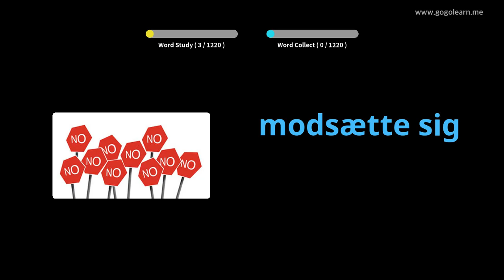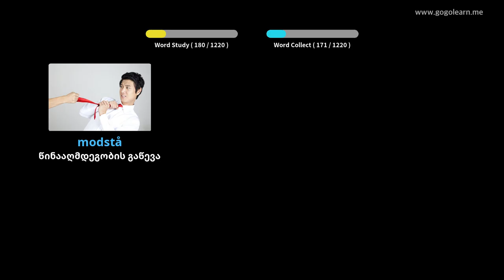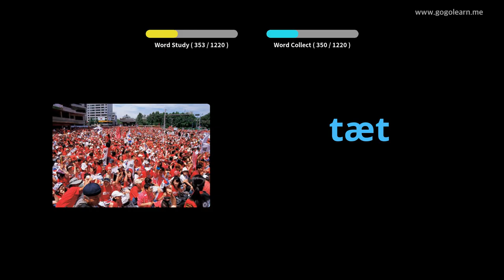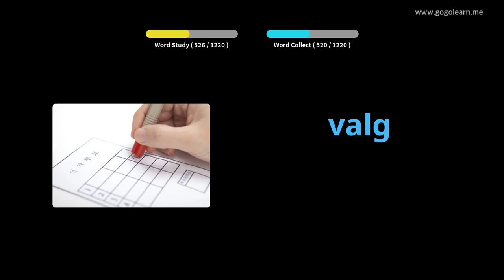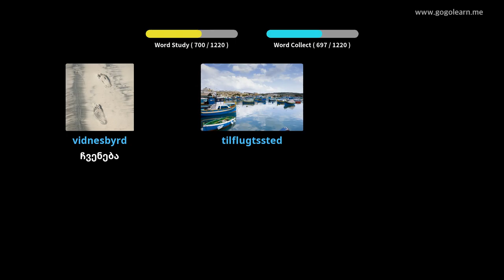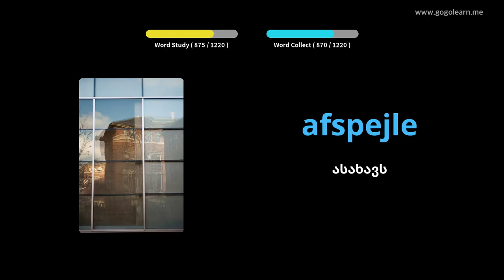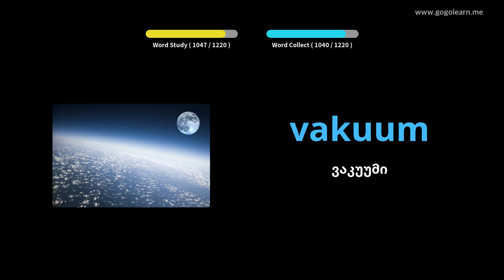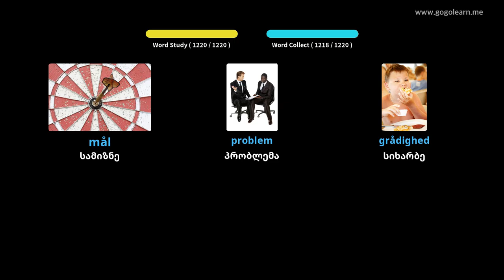დანიის ლექსიკის სტუდენტი|Golearn